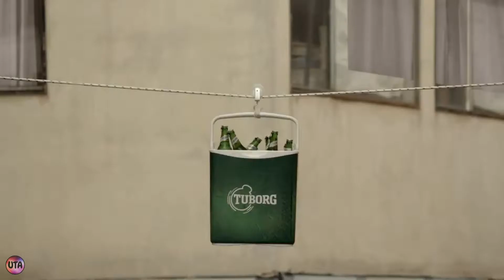Украинская реклама пива Туборг/Tuborg 2013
Поглянь на світ інакше разом із новим Tuborg :)